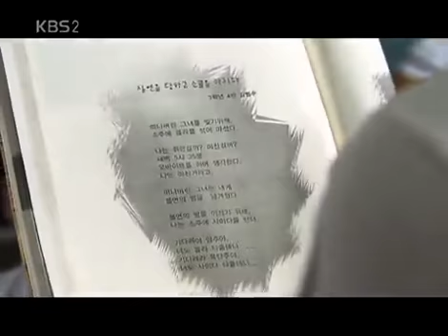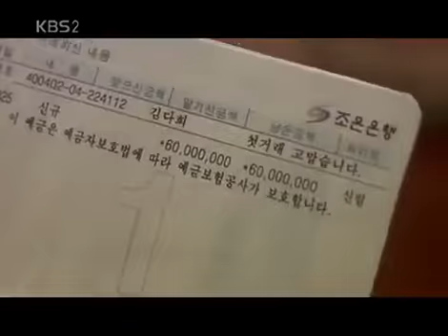Drama City 20070825 #006